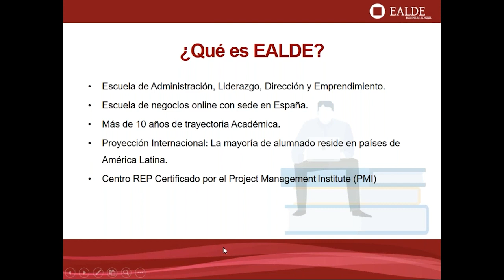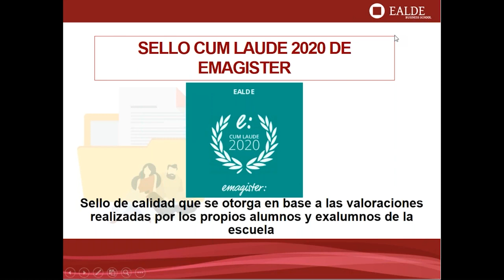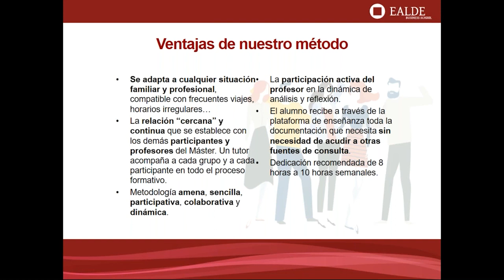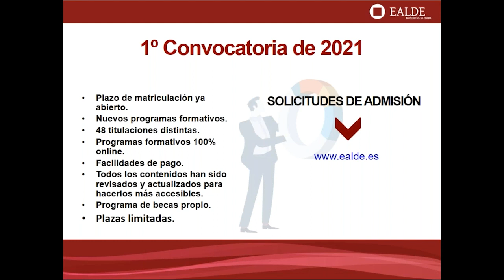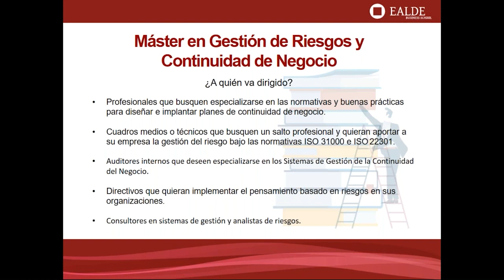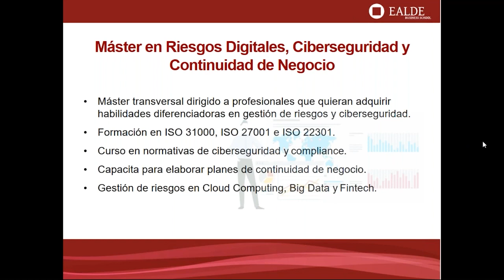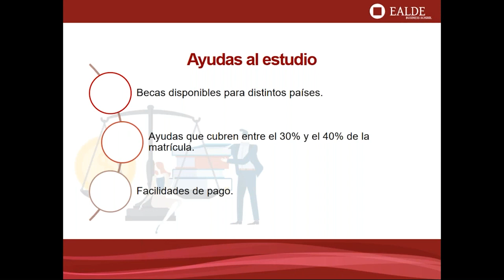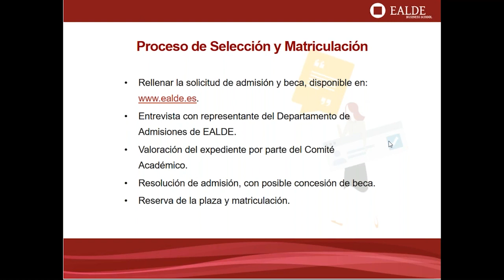Ventajas del Máster en Riesgos y Continuidad de Negocio de EALDE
En este Webinar conocerás todas las características del Máster en Gestión de Riesgos con énfasis en Continuidad de Negocio de EALDE Business School. Veremos el plan de estudios, a quién va dirigido, la metodología y los programas de becas disponibles. También analizaremos el nuevo Máster en Ciberseguridad, Riesgos y Continuidad de Negocio.

Podrás resolver todas tus dudas en directo con el coordinador del Departamento de Admisiones de EALDE Business School.

- Acerca de la ponente, Rubén Jovellanos  -

Departamento de Admisiones de EALDE Business School.